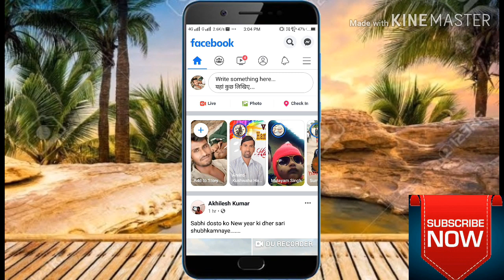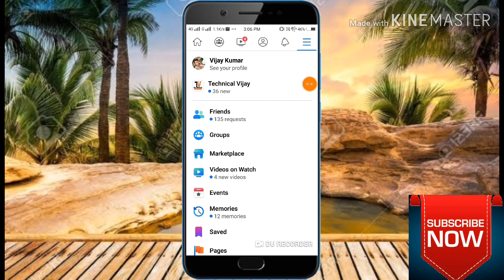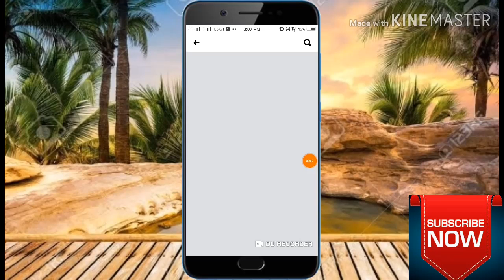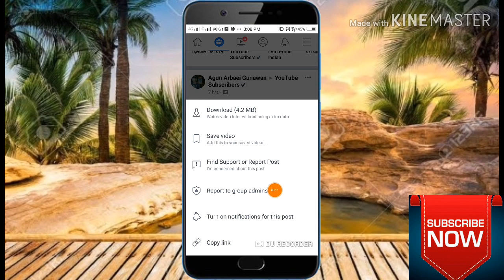Facebook में 5000 से ज्यादा friends कैसे रखें?